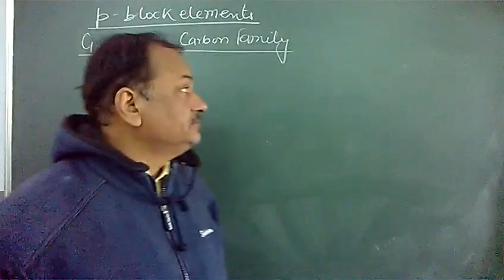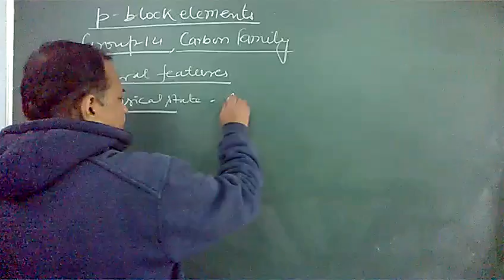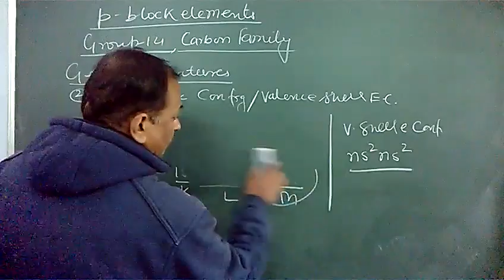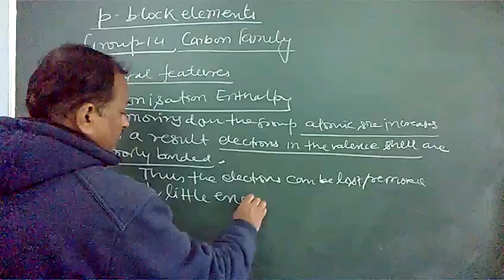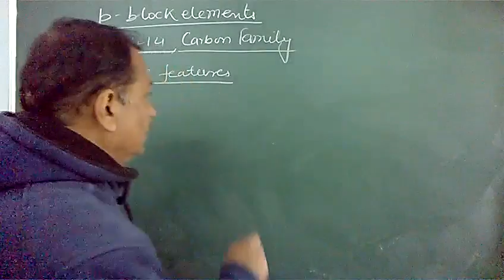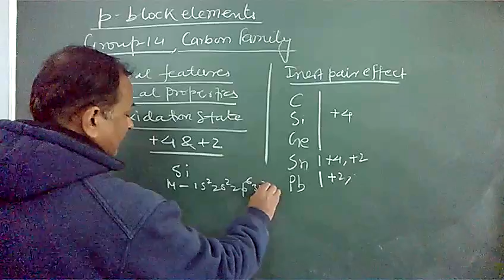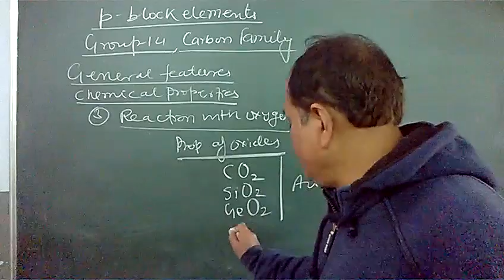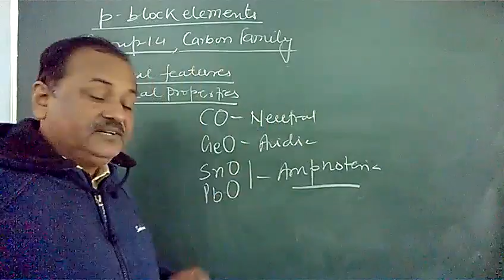Basics of carbon family XI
Complete explanation about the properties of carbon has been explained